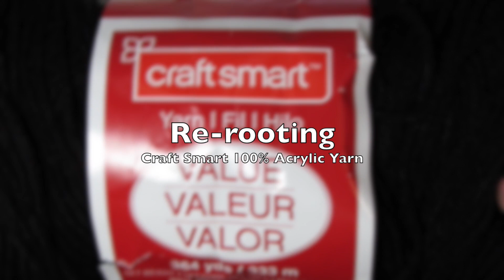Femme Fatale Collab FT. KyrosWorkshop | Film Noir | Custom Art Doll | OOAK Repaint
Howdy Spacers,

Welcome back to another repaint  tutorial this time in Collaboration with Ciro from Kyros Workshop! We chose the theme of Femme Fatale and I refined mine to a Modern Film Noir version of the theme. *update this doll has been reserved already*

Materials:

Base:
Headless HeadMistress Bloodgood (Monster High)

Materials:
Derwent Water Color Pencils
Mungyo Soft Pastels
Schminche Soft Rolled Pastels
Mr Hobbys Mr Super Clear UV Cut Flat
3D Lashes (Cherry Blossom Brand #120)
Morphe Makeup Brushes (Various Sizes)
Liquitex High Gloss Varnish

Outfit:
Micro Sequin Fabric
Leather Strips
Swarovski Elements
Thin Ribbon
Jewelry Ju